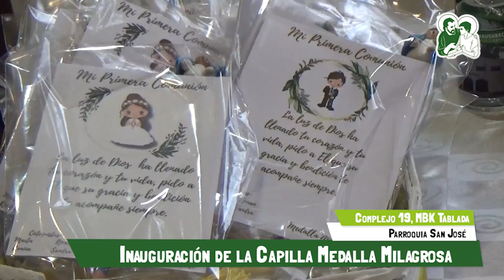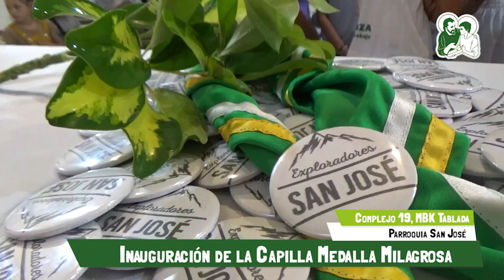Inauguración Capilla Medalla Milagrosa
Compartimos la Santa Misa y allí, de manos del Obispo, se reciben los vasos litúrgicos obsequiados por el Papa Francisco.
Se celebraron bautismos, las Primeras Comuniones y la Promesa de los Exploradores. También, hubo, magia, sorteo, bailes y se presentaron números artísticos de los distintos espacios educativos.
Por último, contamos con la participación de la San Alberto Band, para cerrar la noche a pura fiesta.